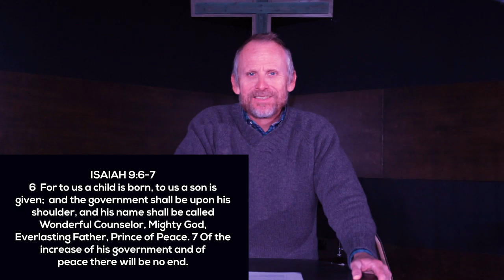"Prince of Peace"